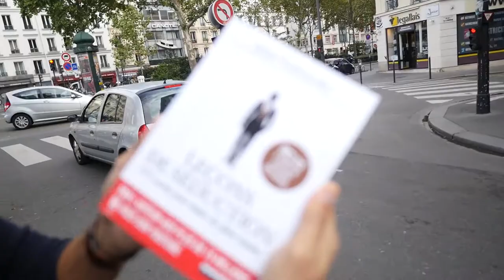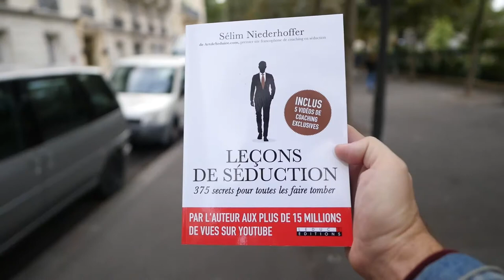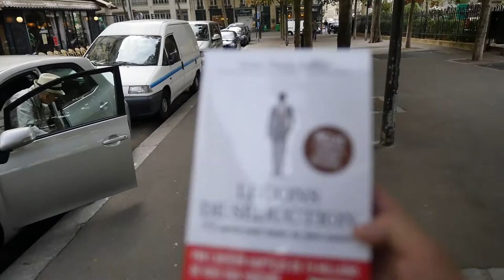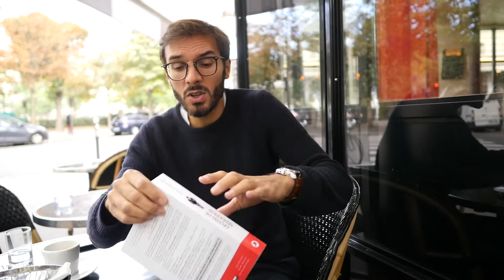Un café avec Sélim pour parler de son livre "Leçons de Séduction" ☕️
La séduction n'est pas chose inée, elle se travaille. Et Sélim aide de nombreuses personnes à devenir plus attirant. Pas forcément pour draguer, mais aussi pour gagner confiance en soit. Dans la vie de tous les jours ou dans le milieu professionnel. Sélim sort cette semaine Leçons de Séduction et il m'explique son dictionnaire le temps d'un café.

Sélim est coach en séduction depuis de nombreuses années. Il écrit d'ailleurs sur la référence Art de Séduire. Il sort cette semaine un livre, plutôt un dictionnaire, pour nous faire part de ses meilleures leçons sur la séduction. De A comme Aborder à Z comme Zone de confort en passant par Bro Code, Charisme, Désir, Fantasme, Humour ou Plaisir, on trouve, lettre après lettre dans Leçons de Séduction, pas moins de 375 définitions précises, pratiques et toujours teintées d’humour pour ne plus être paralysé au moment d'aborder une femme ou un homme. Attitude, vocabulaire, langage corporel, style : tout est fait pour aider le lecteur à passer un cap et devenir attirant. Il existe également des exercices "do it" pour mettre toutes ces leçons en pratique.

« Un ouvrage aussi savoureux à lire qu’indispensable, un must have pour tous ceux qui veulent apprendre à séduire, reprendre confiance en eux et en finir avec le célibat ! » La citation est de Robert Greene, et le monsieur sait de quoi il parle, vu qu'il est l'auteur des best-sellers internationaux Power, les 48 lois du pouvoir et L’Art de la séduction.